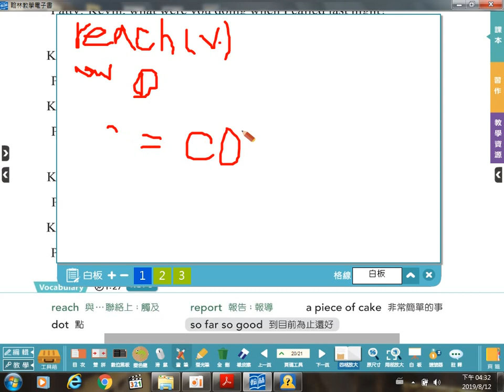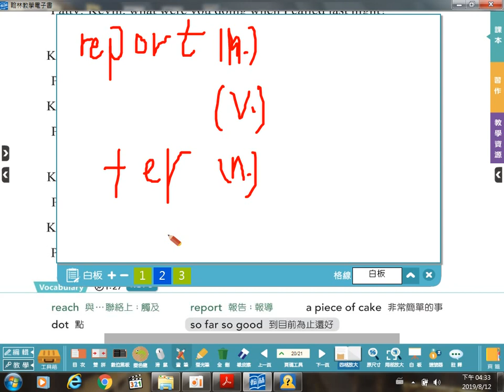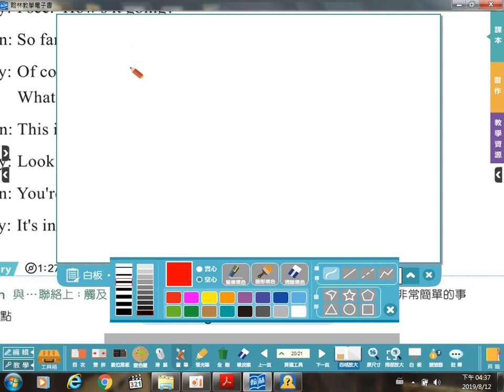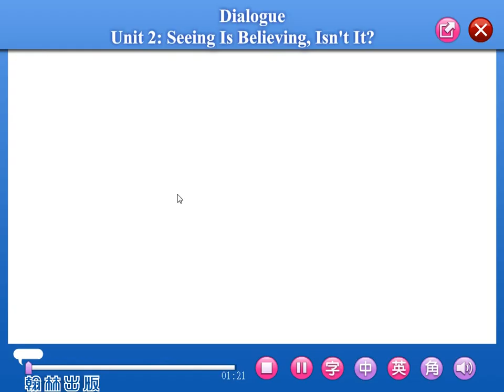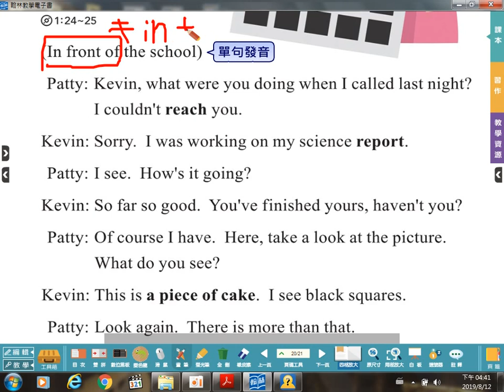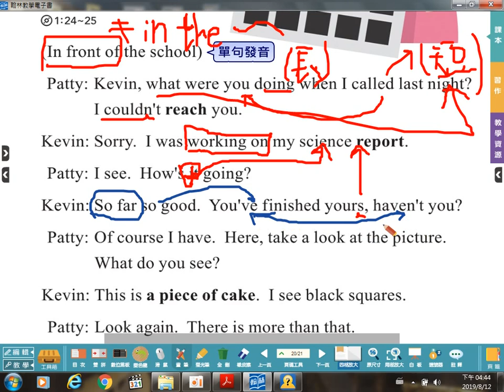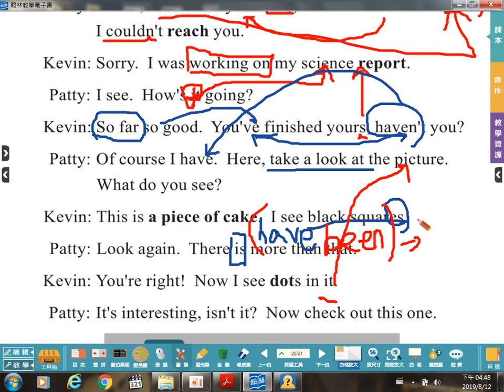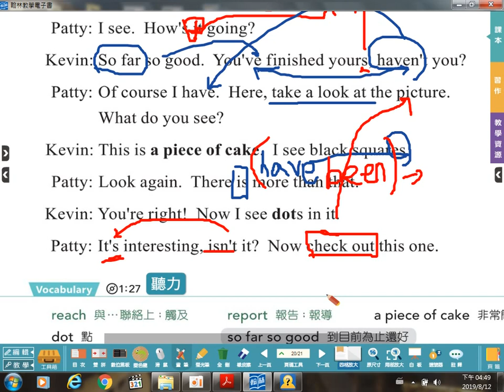翰林版B5L2-對話2+單字-P.21(20190812)